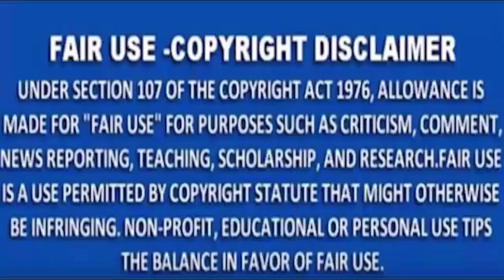MNS NEWS -मध्य प्रदेश नागपुर महामार्ग का पुल टुटा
MNSNEWSLIVE# MNS#MNSNEWS NAGPUR मध्य प्रदेश नागपुर महामार्ग का पुल टुटा